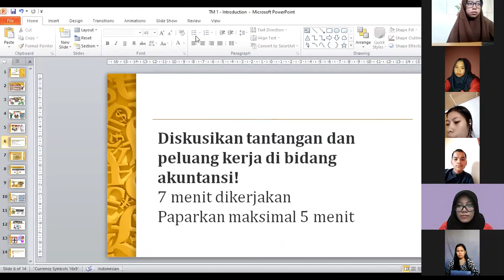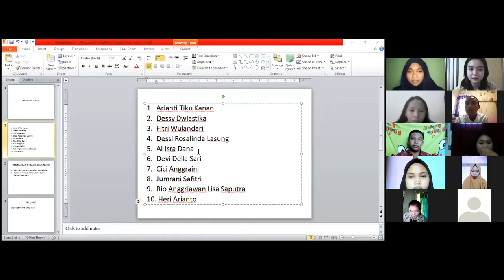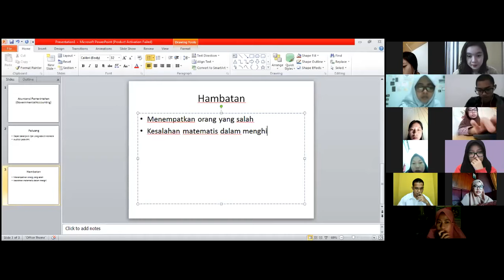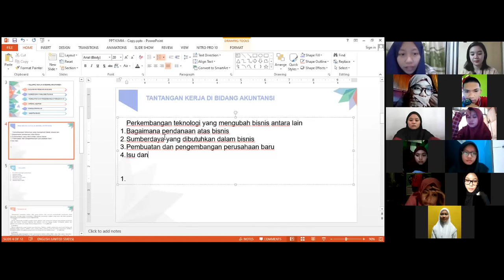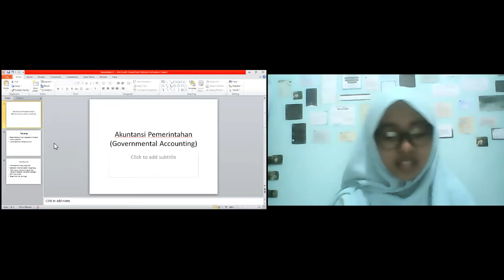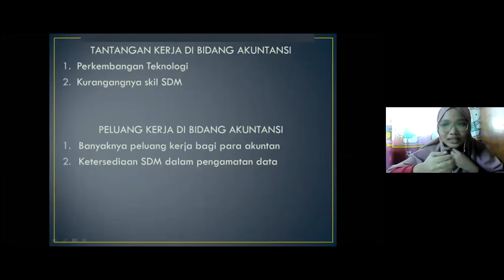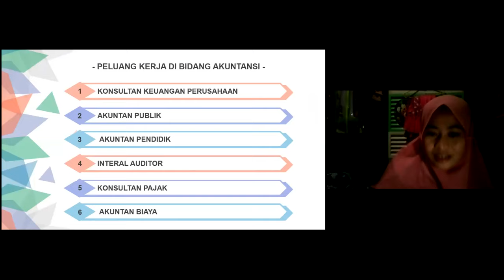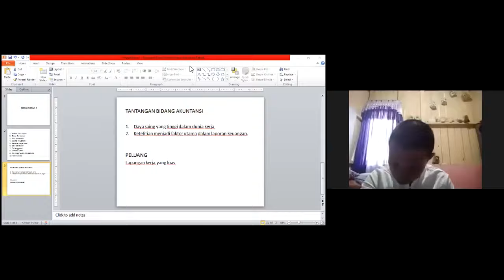SMALL GROUP DISCUSSION - Pertemuan 1 Pengantar Akuntansi Lokal A1 AK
Selama pandemi kita berusaha tetap bisa berdiskusi dalam small group discussion. Di pertemuan ini kami membahas tentang peluang dan tatangan bekerja di bidang akuntansi.